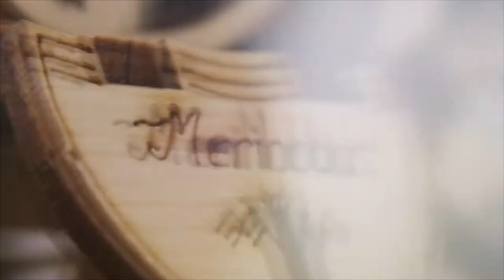STEM DIY Kits || Ugears Mechanical Wooden Ship - Trimaran Merihobus || DIY Valentine Gift Ideas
Self-assembly Mechanical DIY Ship Assembly Kit; No glue required

Ugears Wooden Mechanical Puzzle Name : Trimaran Merihobus
Model size after Assembly: 16.1*9.1*2.2 IN (41*23.5*5.6 CM)
Package size: 14.6*6.7*1.2 IN (37.5*17*3.5 CM)
Number of components: 237
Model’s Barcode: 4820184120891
Model Weight: 1033 Gms
Manufacturer Recommended Age: 14 + Years
Estimated time for assembly: 12-15 hours

Carried by the wayward wind of travel, the graceful and stylish Trimaran Merihobus from Ugears invites you to leave your peaceful harbour and sail away on an exciting marine mechanical adventure.

The bench model Trimaran is a classic multihull sailboat designed to show off a great deal of details such as winches, rigging, and hulls, which makes her a very realistic miniature copy of real-life prototypes.

The body of the sailboat is made in the “skeleton” style to ensure good visibility of the mechanism and the design of the sailboat, including such details as bulkheads, frames and beams. The rear rudder blade is steered by the ropes connected through the pontoons to the master wheel on the stern. The hydrofins on the side of the pontoons make the model stable and steady while creating a visual effect of the elevation of the model. The side pontoons are attached to the main body with a load frame designed to match the style of the hulls. Also, they carry a boat davit mechanism with a winch.

The mainsail and fore staysail on the mast can be set or taken in, just like on real trimarans. The mainsail of the Trimaran Merihobus is set on the mast groove with the main top halliard. The staysail “rolls up” on a stay. At the front under the bowsprit you will find the staysail’s winch drum. Sail booms are operated by a lever that pulls the sheet of the boom.

The model comes with several templates for a flag of a ship. Create your own design and using the winch, hoist the ensign up the mast.

The anchor cable winch based inside the Trimaran’s body has an automatic-tensioning mechanism that picks up an anchor.

The Ugears’ designers used a strong but thin white thread for the rigging of the Merihobus. This ensures the structure of the boat remains neat and light even with a lot of details while making the mast and other elements remain in their positions.

And of course one mustn’t miss a lovely little finishing touch - a tiny seahorse carved in the bow of the boat. The curious sea creature known also as the merihobus gave your boat her name.

Sail away with this outstanding graceful sea beauty. Where will she take you today - around-the-world cruise? overseas expedition? Leave the rough seas of the daily grind and voyage to faraway lands with the Trimaran Merihobus from Ugears.

The Ugears Trimaran Merihobus model kit is made of sustainably sourced high grade wood and has everything you might need for assembly.  The quality of the parts is top-notch: a laser method is used for cutting items from a plywood board that provides precise hairline cuts. The details have to be pulled out of the boards and assembled to create a complete model. Like all other Ugears models, the Trimaran Merihobus comes with step-by-step, full-color, truly easy to follow instructions in 11 languages (English, German, Ukrainian, French, Polish, Spanish, Russian, Turkish, Italian, Chinese and Korean) and requires neither glue nor special tools to be fully assembled into functional sailboat.